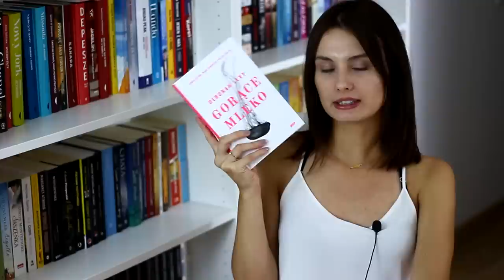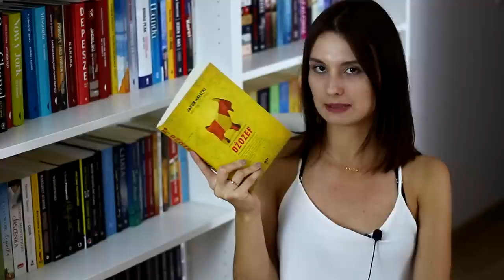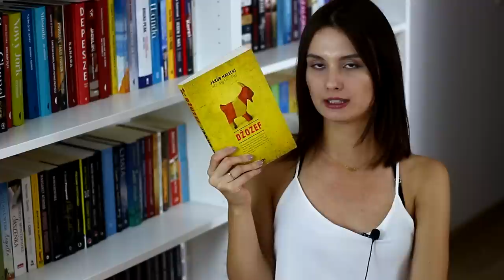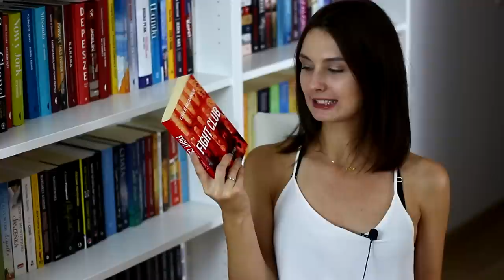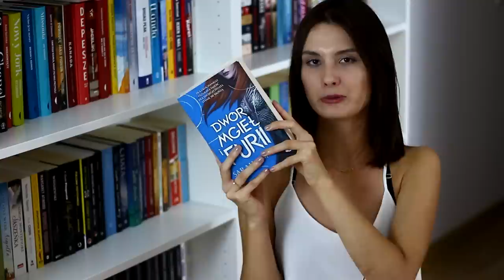podsumowanie wakacji // WRAP UP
Co przeczytaliście w te wakacje?

Muzyka:
▶️Seafret - Oceans